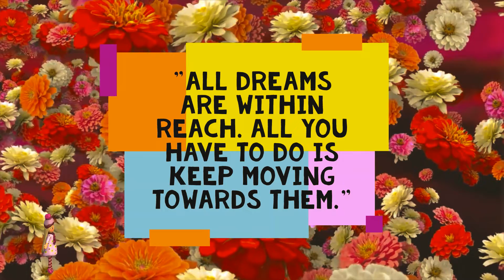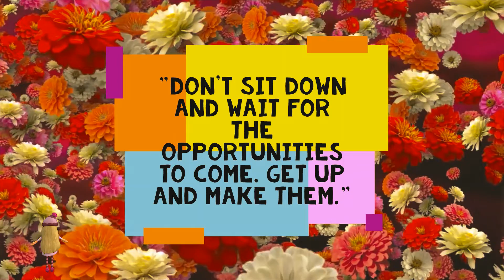Believe and have trust and faith that you are really capable of doing what you want to do.